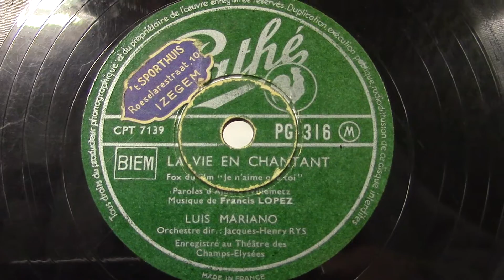Luis Mariano: La vie en chantant.